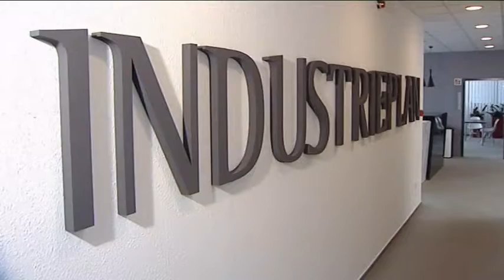Dinó Sporthíradó 2016.09.02. hatoscsatorna